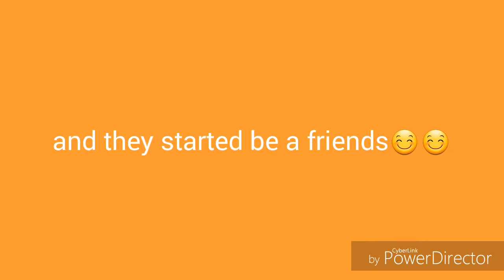Gift for peashooter heri(sword pea ) and pilon (yes i just big pilon's fan)